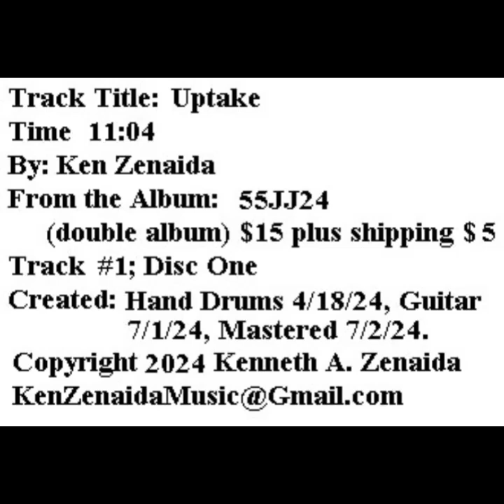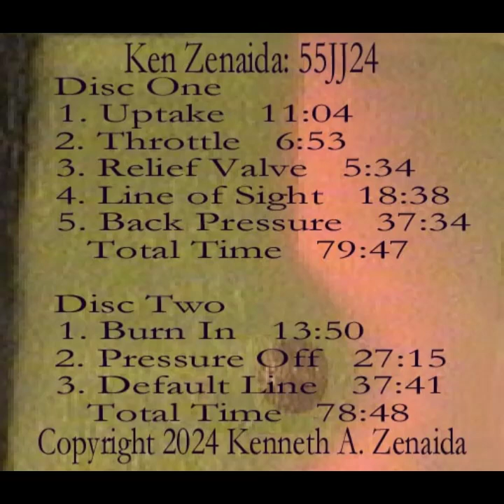Uptake; Ken Zenaida: 55JJ24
Prog/ Fusion/ Improv